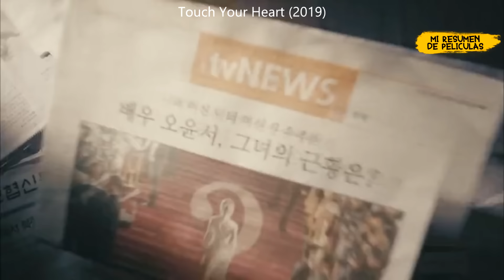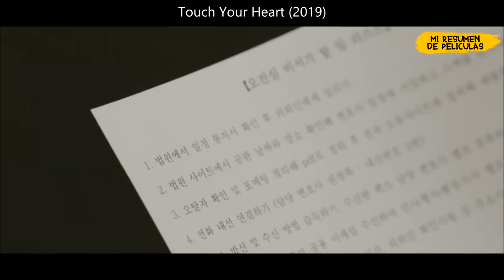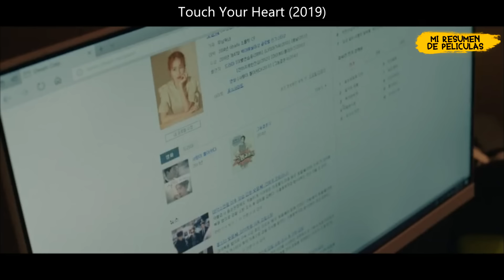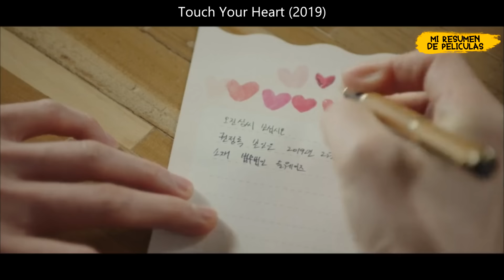ABOGADO MILLONARIO 💸 conquista a una FRACASADA ACTRIZ 🎬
Resumen de Touch Your Heart
❤️❤️❤️ Espero que disfruten de este drama Touch Your Heart

Deja tu like si te gustan los resumen de doramas 👍🏻